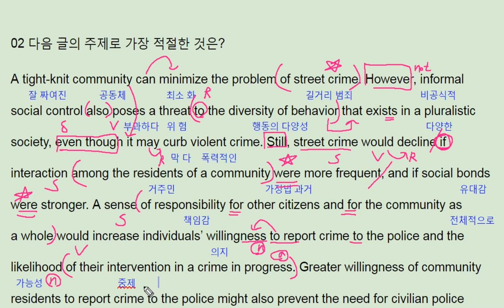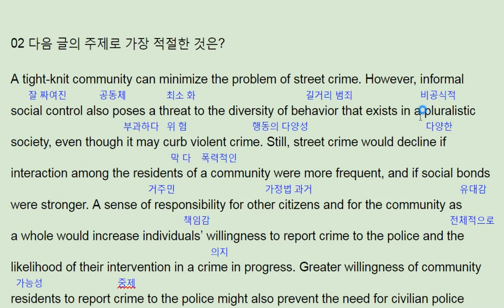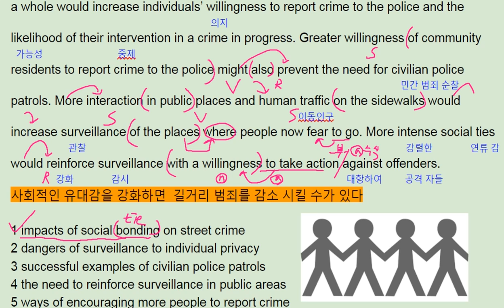2018 수능특강 영어 Test3 2번 분석 - 번개콩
2018 수능특강 영어 Test3 2번 분석 - 번개콩

반갑습니다.

채널입니다.